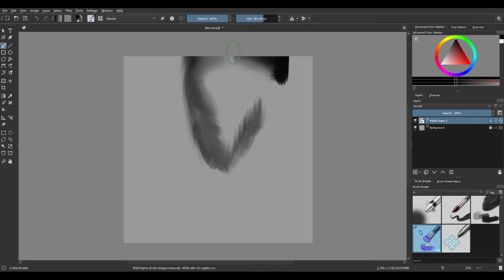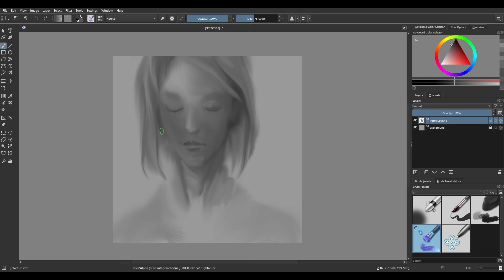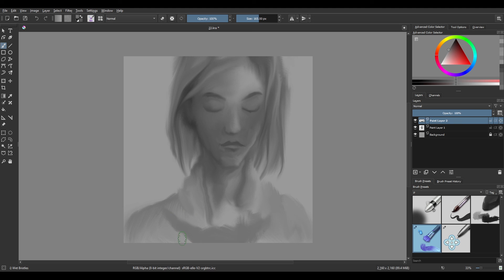quick painting 3